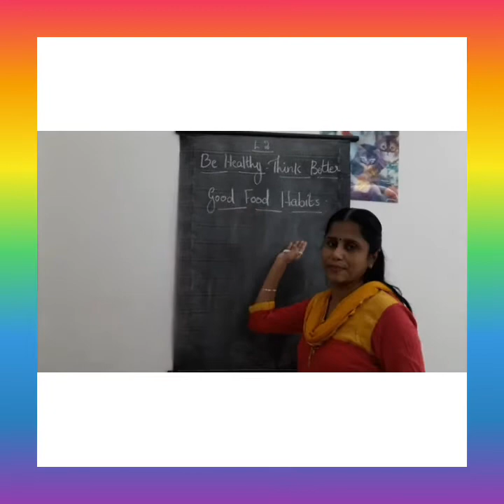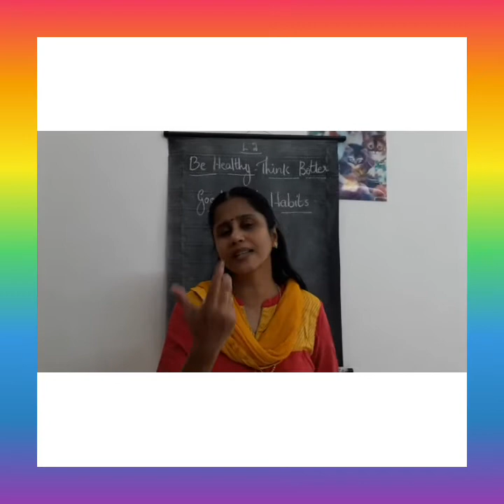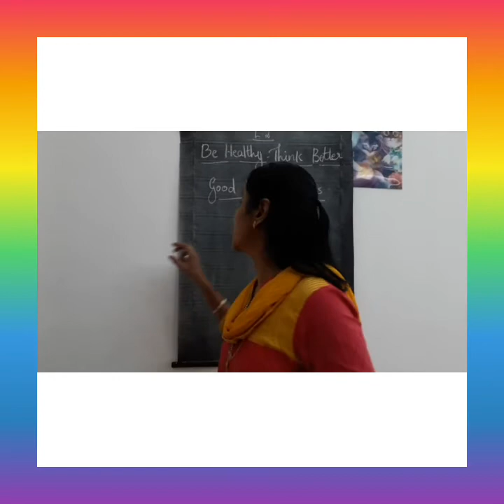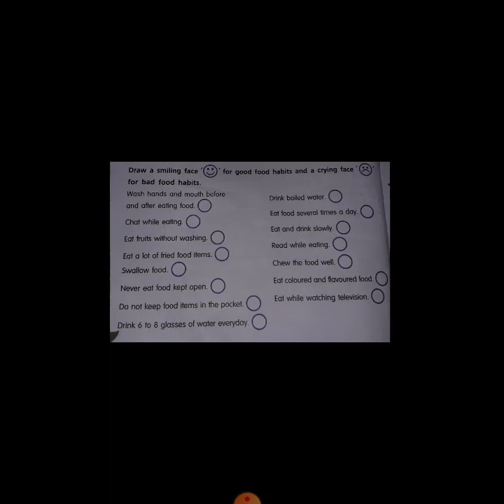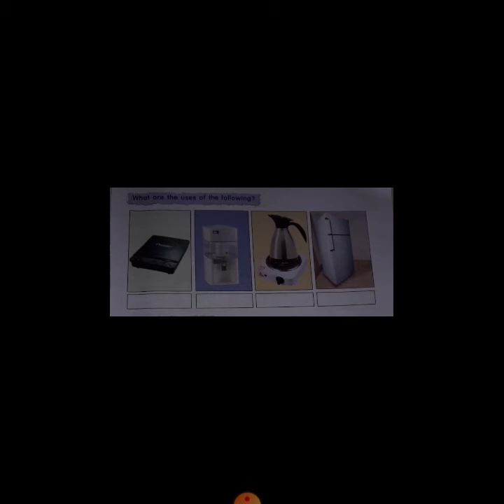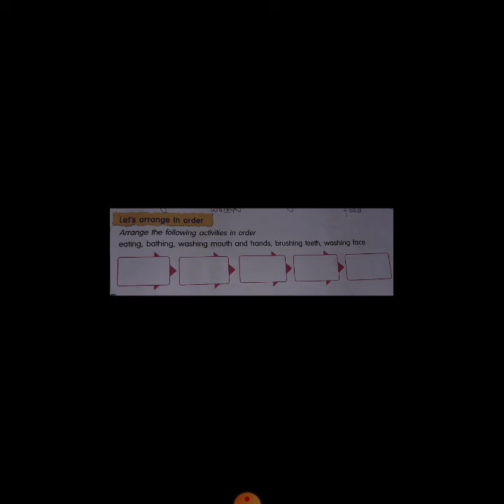E 5 / 2c / Evs / Good Food Habits / Bindu Pradeep